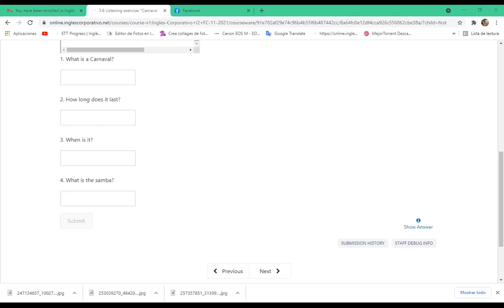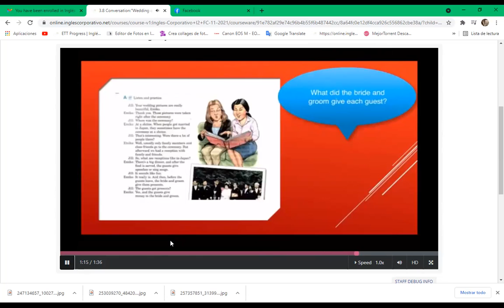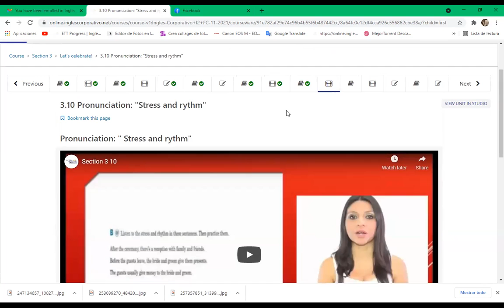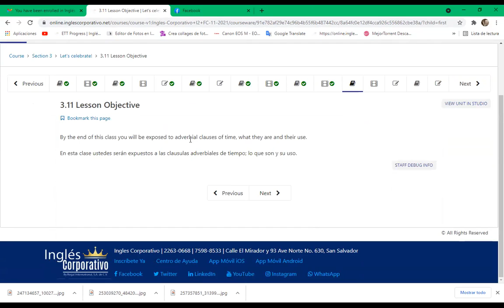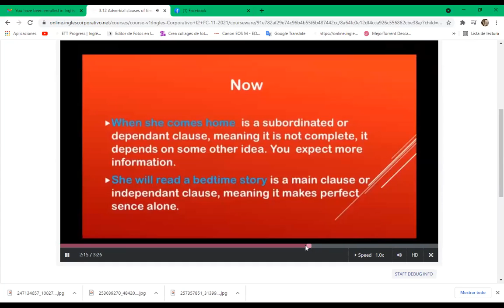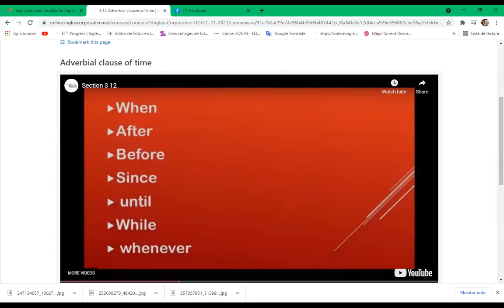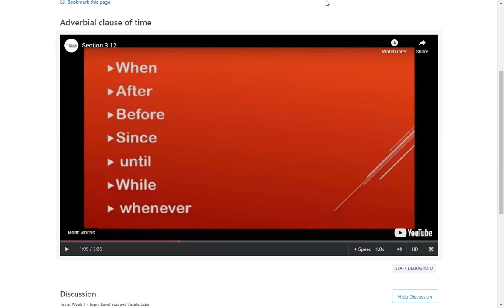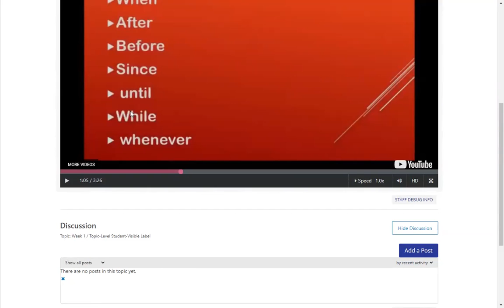Inglés Corporativo-Day 7